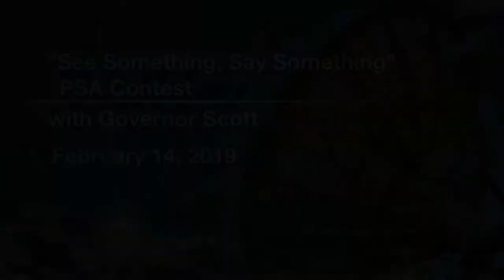Press Conference - "See Something, Say Something" PSA Contest 2/14/19